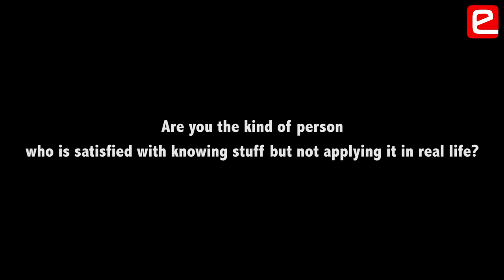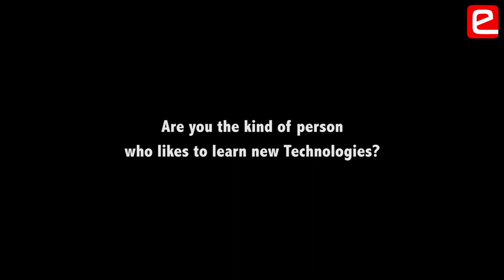e-Yantra Impact: Why Participate in eYRC ??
A student from Nitte Meenakshi Institute of Technology, Bangalore states three reasons why one should participate in e-Yantra Robotics Competition (eYRC).